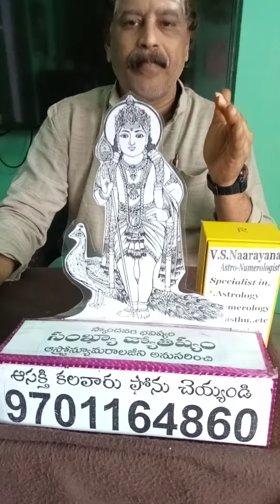Aashada masam lo Astrological Vibrations by V.S.Naarayana Astro Numerologist HYD 9701164860